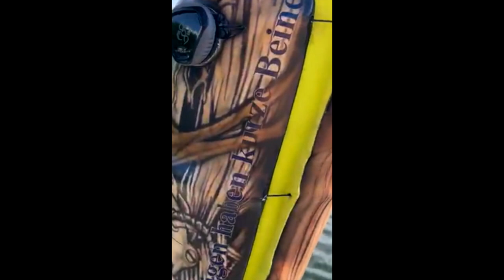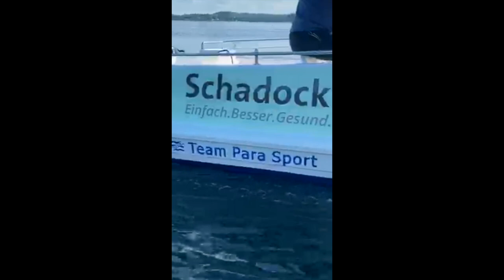Road to Tokyo 2021 mit der OTS Schadock GmbH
Spezialprothese für Leo Reimann
Musik by Hirsch.Rocker